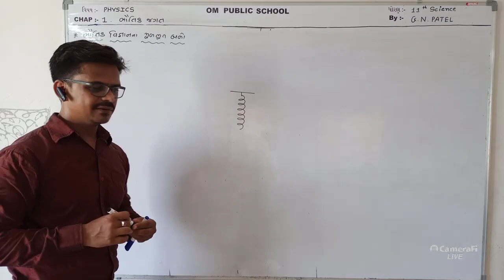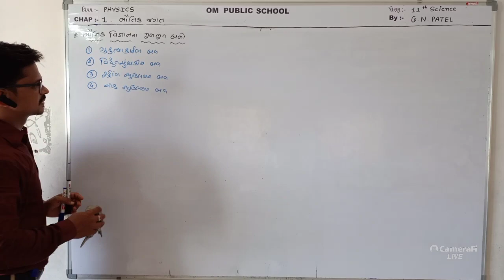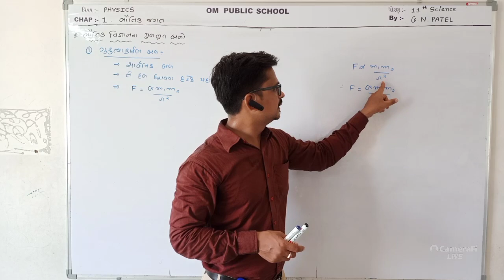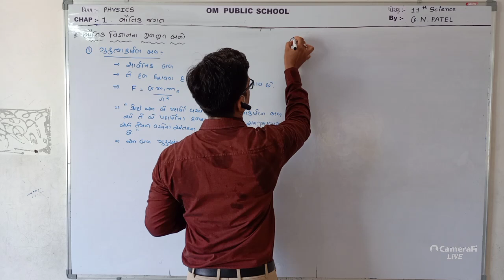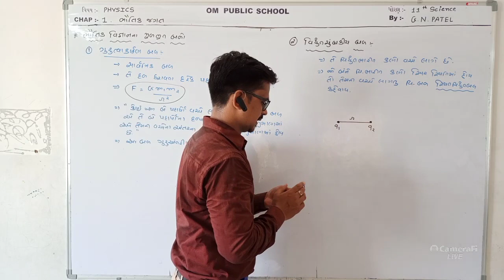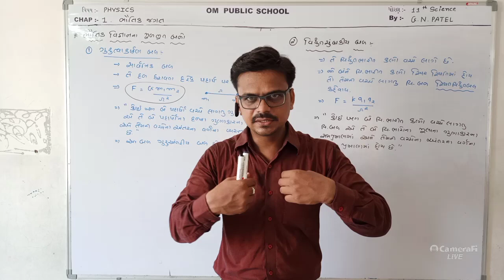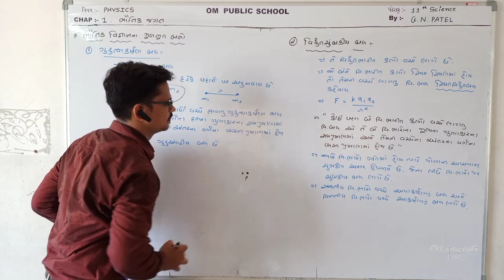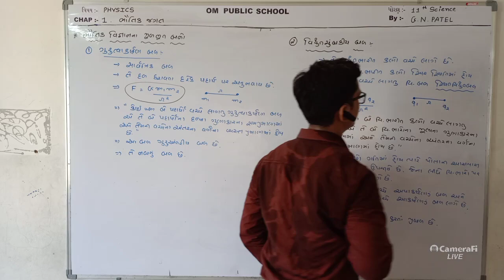OPS l 11th l physics l chap-1 l Lect-3 l G.N.PATEL